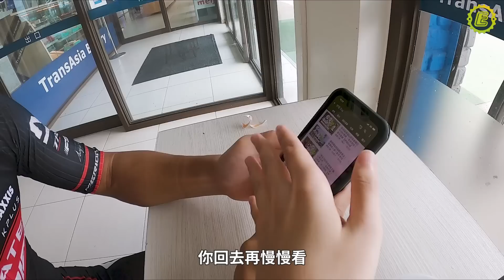復興空廚復健騎之自由車選手想什麼 ft.巫帛宏｜淡水老街｜西濱公路【伊娃Eva】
自由車選手不屑騎河濱?
自由車選手路線都很艱難?
自由車選手出車就要拼個輸贏?

武嶺摔傷後第一次復出騎 (當時醫師許可的量放心～)
全程騎著公路車均速15 平均功率只有42w
超級委屈巫選手 可說最給力的陪練員不為過
軟爛騎的過程聊了很多
自由車選手跟一般車友對於騎車想法不同

先不打自招可以被原諒吧？
我當時刻意不做功課的
完全不知道巫帛宏何許人也
巫選手當然也不知道我是誰
之後開始剪片才發現好像是位大人物呢XD”
反正都是愛騎車的人啦！

拍攝器材｜GoPro Hero 8 Black
輪組｜Vision Trimax 25KB頂級鋁輪
功率大盤｜FSA 鋁合金功率計
風鏡｜100% SPEEDCRAFT
安全帽｜KPLUS ULTRA GALAXY
卡鞋｜LAKE CX237
碼表｜Bryton Rider 330
車子型號｜TCR ADVANCED 1-KOM 2019